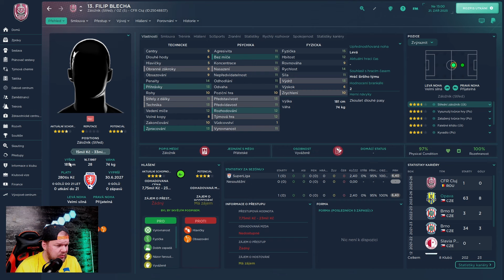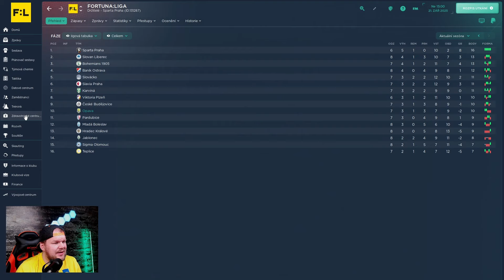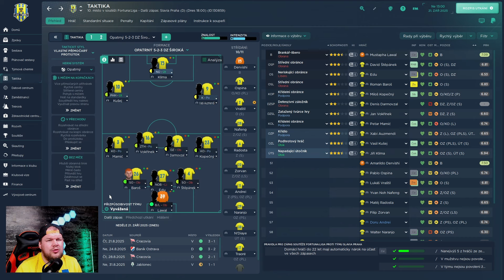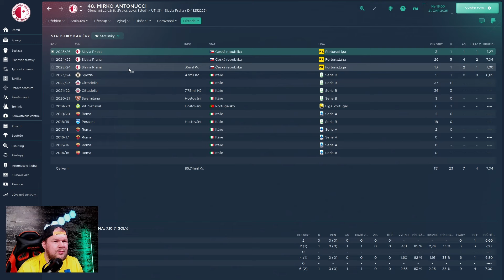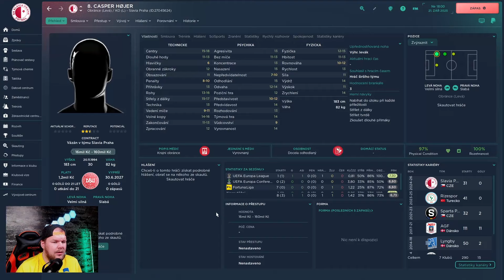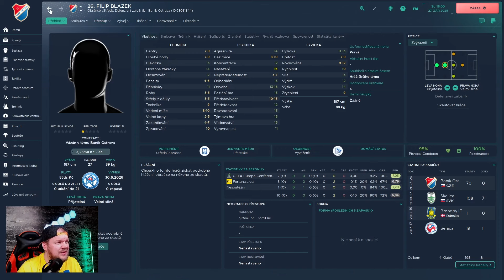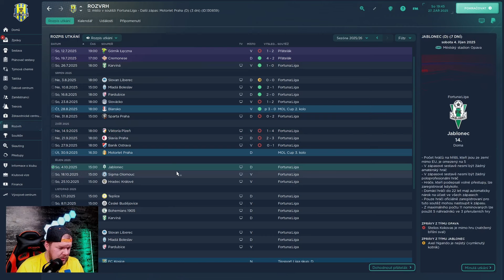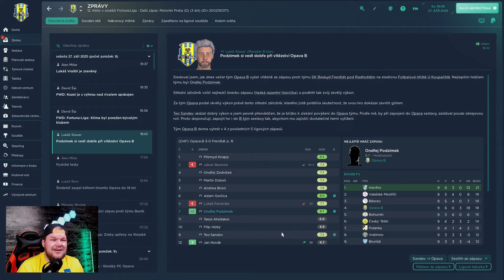Co jsem to zas udělal? Nová taktika, Slezské Derby | FM24 Kariéra #14 |CZ Let's Play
kapitoly:
00:00 důležitý úvod
01:06 Posily a odchody
02:53 Jak se vedlo
09:06 nová taktika
12:56 sestava Slavie
15:33 Zápas se Slavii
25:04 Výhoda v Derby?
25:59 Příprava na derby
28:39 Slezské Derby
36:21 Like, odběr a loučení se